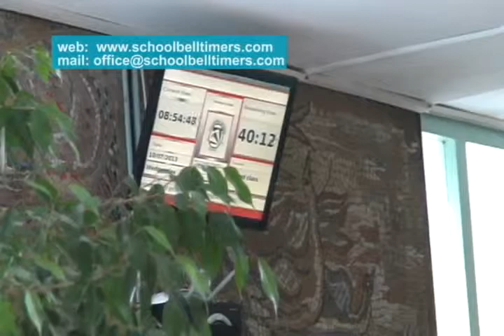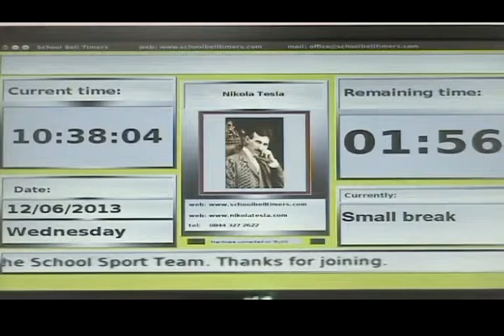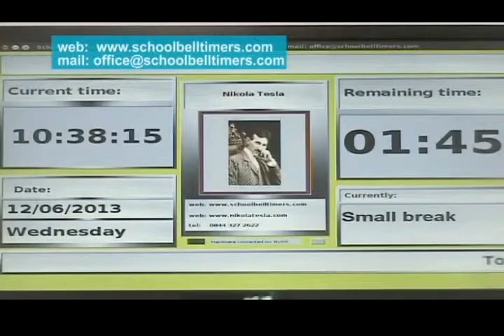School Bell System - in function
The monitors are connected on the school hallway walls.
A computer with an electronic device is placed in a room with limited access.
During the breaks between classes, carefully chosen music is played.